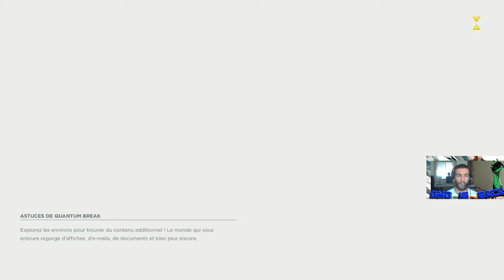Quantum Break #09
Tu aimes ce que tu vois ou ce que tu entend ou peut être même les deux ?
Enfin c'est toi qui vois :)

Mon skype : Dmo In Game

Mon gamertag PS 4 : Dmoingame

Mon gamertag Xbox One et 360 : DmoInGame

Don : le don est un choix personnel, volontaire et généreux, cela me permettra d'améliorer ma chaîne ( meilleur matériel, plus de jeux), d'organiser des concours. Pour me faire un don il suffit de cliquer sur le lien suivant